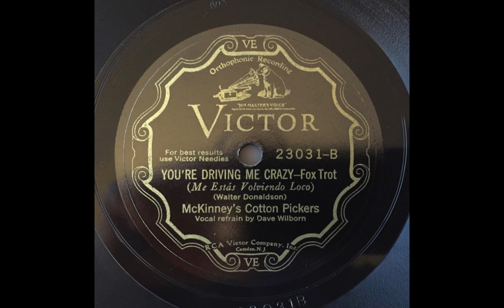You're Driving Me Crazy - McKinney's Cotton Pickers (Don Redman, Dave Wilborn, Rex Stewart) (1930)